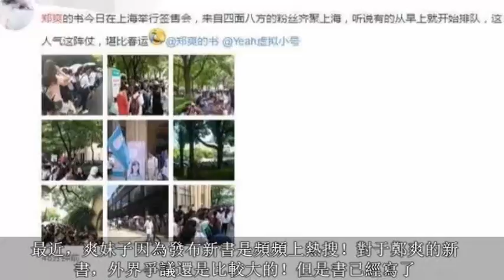鄭爽素顔現身新書發布會, 一身運動套裝超清爽, 會前蹲地做直播是真接地氣!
今天，郑爽在上海举行新书的签售会！作为流量小花，郑爽的人气真不是吹的，发布会馆外从一大早开始就排的满满都是人